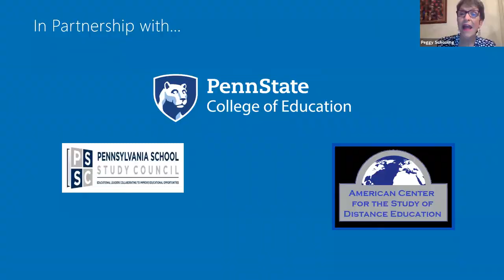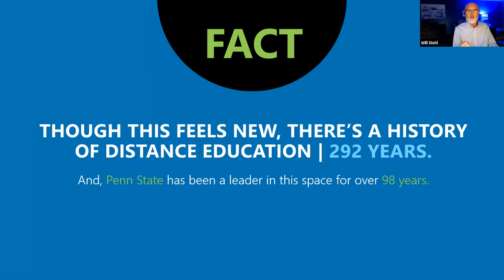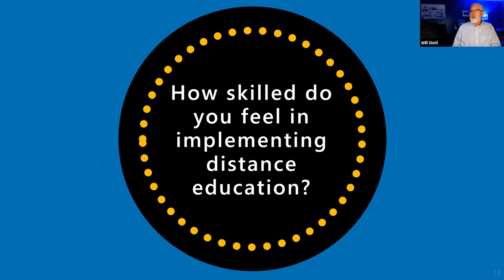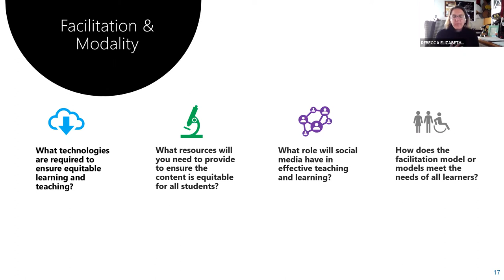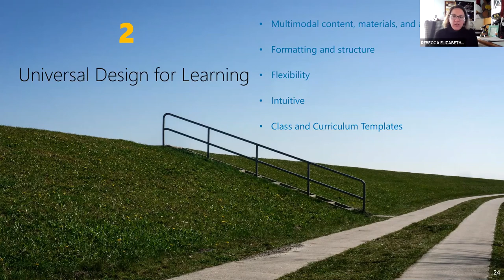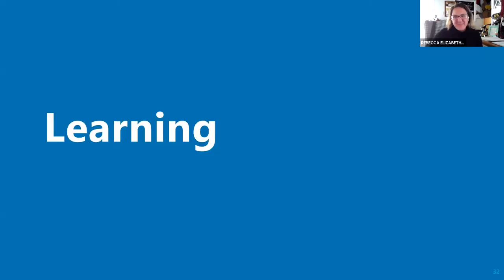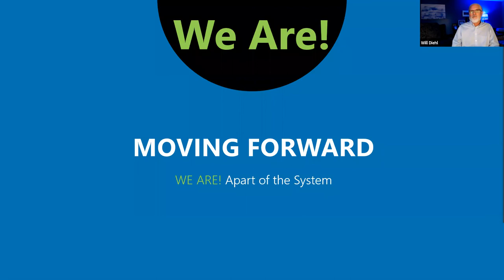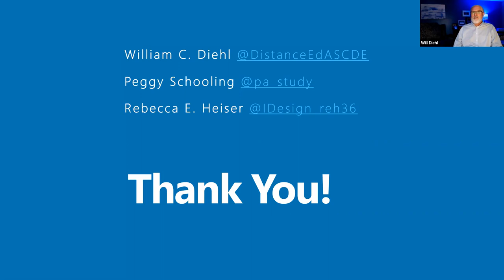WEBINAR - Supporting Families through Changing Educational Environments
Dr. Peggy Schooling, Penn State professor of Practice in Educational Leadership and executive director of the Pennsylvania School Study Council will present a free Zoom webinar to help prepare educators and administrators for supporting families with changing educational environments throughout the school year.